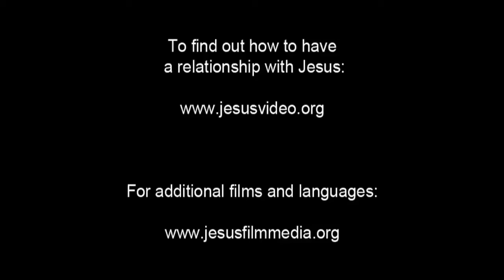JESUS, (Indonesian (Yesus)), Jairus's Daughter Brought Back to Life